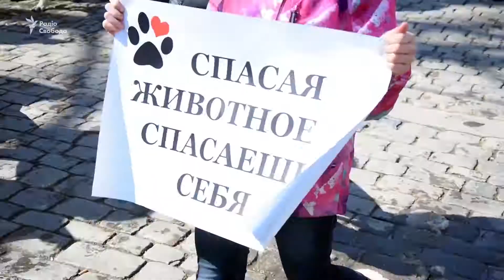Перший Марш врятованих собак в Одесі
В Одесі вперше провели Марш врятованих собак: разом із чотирилапими друзями зоозахисники, волонтери, ветеринари і просто небайдужі городяни пройшли центром міста. За гаслом заходу «Добро немає кордонів і порід» — справжні історії порятунку тварин від холоду, голоду і жорстокості.